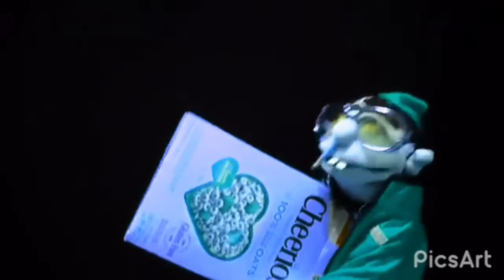Why (SML) but it’s Opposite Day